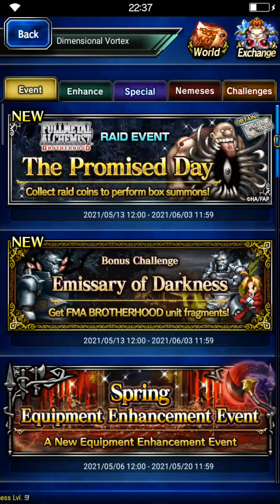FFBE Limited Challenge: Emissary of Darkness Level 5 (Blind Run)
From Full Metal Alchemist, Possessed Alphonse was the boss of this run.

Starring: The Elric Brothers, Alphonse Elric, King Bradley, Roy Mustang, and Eduard Elric